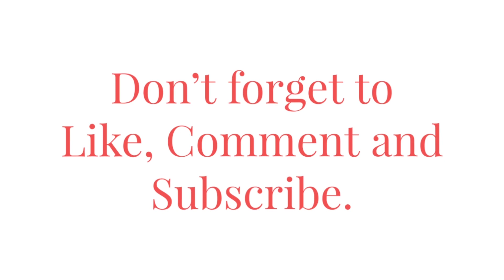How to bake Cassava Cake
Cassava Cake..
2 lbs fresh cassava,greted, squesh water,
2 eggs
1  cup evap milk
1  cup condenesed milk
1 cup coconut milk
 1/4 sugar
1 tbsp butter
5 1/2 " x 9 1/2 baking desh/ pan.
 some greted cheese

Topping:
mix all
 1/4 coconut milk
1/4 condensed nilk
1 egg yolk

procedure:

mix the 1cup evap milk,1 tbsp  melted butter,1 /4 sugar,1 cup condensed milk,1 cup coconut milk and 1 1/2 egg white and 1 egg yolk and greted cassava . mix all together and put in the greese baking pan.and bake it to 375F for 50 minutes.
after 50 minutes take it out.
spread over the mix 1/4 cup condensed and 1/4 cup coconut milk and 1 egg yolk.
bake it again for 15 to 20 minutes but i put it hight tempreture for 400F.
after 20 minutes take it again and put the cheese over the top and bake again for 10 more minutes.but check it after 5 minutes to avoid burning the cheese. enjoy!😊